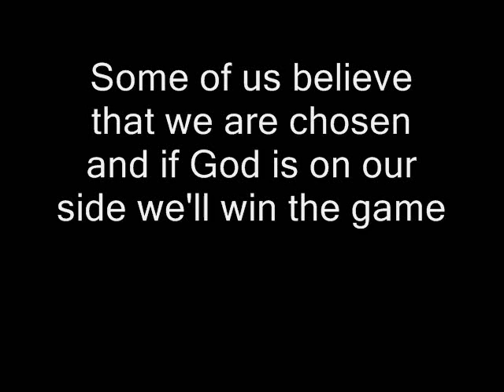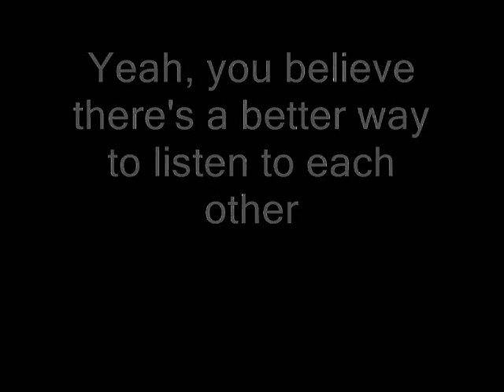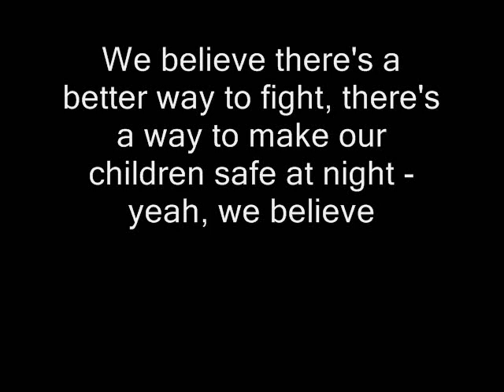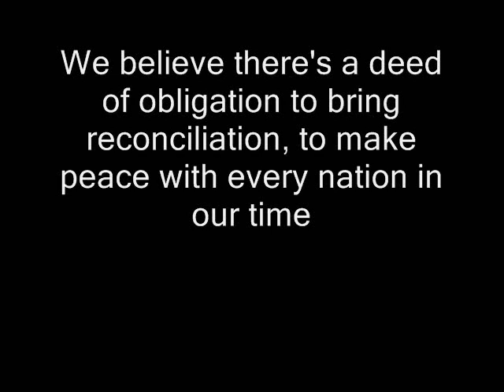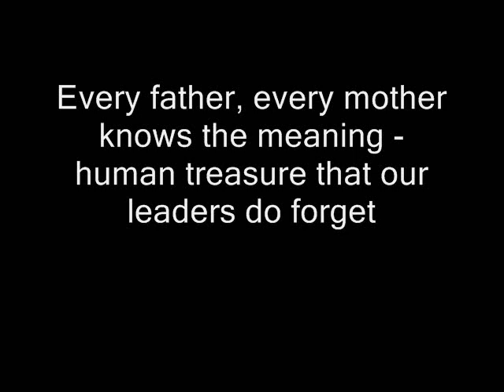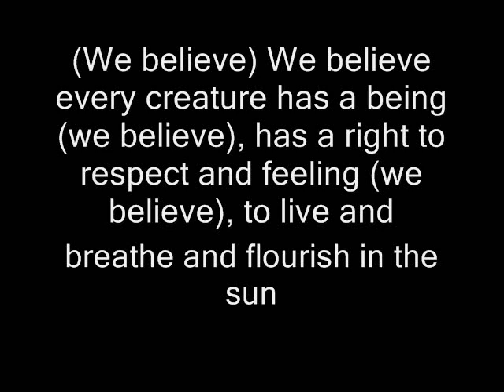Queen + Paul Rodgers - We Believe (Lyrics)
Queen + Paul Rodgers - We Believe with lyrics